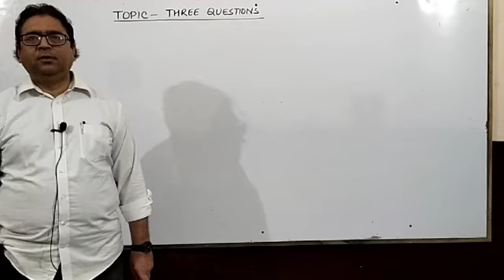Class 7th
English literature